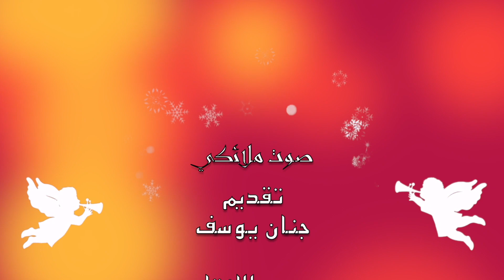برنامج صوت ملائكي مع المرنم مارك بيوس من العراق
تقديم: جنان يوسف
مدير الإنتاج: هاني توما
إخراج: دان عسكر